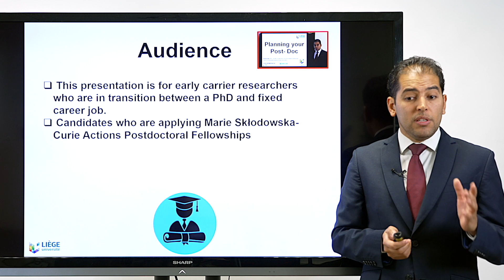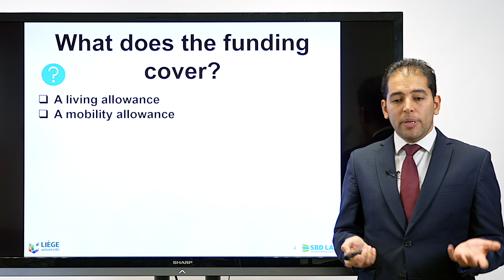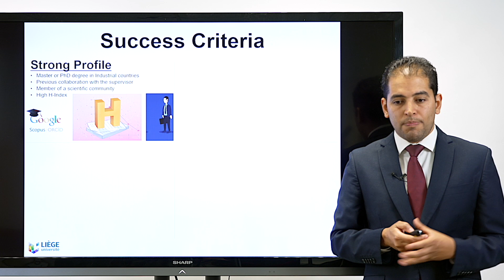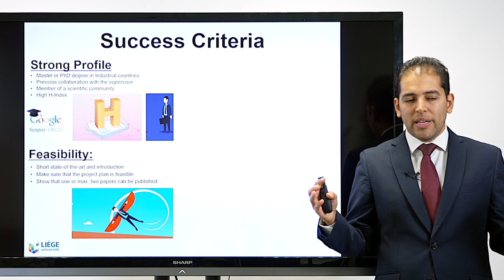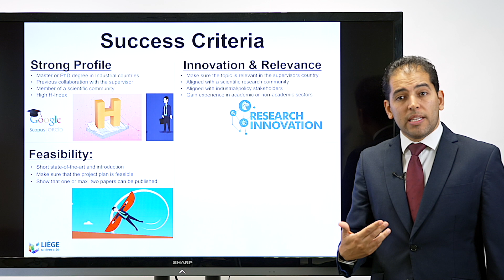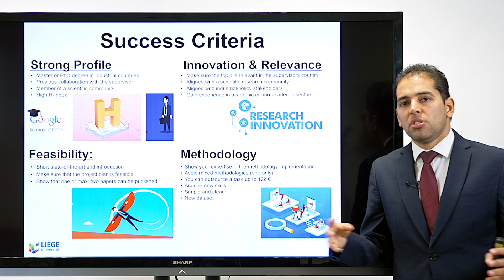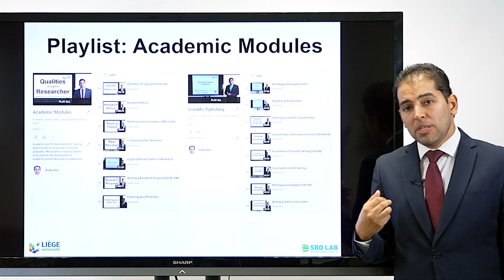Postdoc Fellowship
This video is particularly for researchers who are preparing a proposal for the EU Marie Sklodowska-Curie Postdoctoral Fellowships call and want to get practical advice, tips, and hints for effective proposal preparation.

MSCA Postdoctoral Fellowships fund a 2-year postdoctoral stay in Europe. The Call is open annually until October, but most universities imply an earlier pre-selection deadline in May or June.

or search this year's call using the following keywords: MSCA-Postdoctoral Fellowships